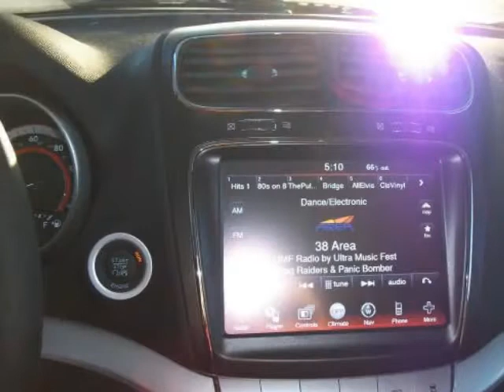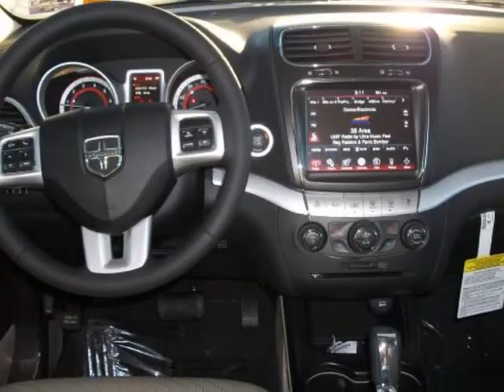2011 DODGE Journey FWD 4dr Crew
2011 DODGE Journey FWD 4 Door Crew